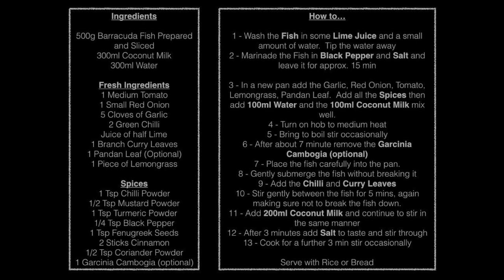Barracuda in Coconut Milk ( රසට තෙලියා මාලු කිරට හදමු )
As requested here is my first fish based curry.  I chose Barracuda fresh from the fish market.  This recipe is less spicy than some of the others, with the fresh flavour of the lemongrass coming through in the curry.

Ingredients

500g Barracuda Fish Prepared and Sliced
300ml Coconut Milk
300ml Water

Fresh Ingredients
1 Medium Tomato
1 Small Red Onion
5 Cloves of Garlic
2 Green Chilli
Juice of half Lime
1 Branch Curry Leaves
1 Pandan Leaf (Optional)
1 Piece of Lemongrass

Spices
1 Tsp Chilli Powder
1/2 Tsp Mustard Powder
1 Tsp Turmeric Powder
1/4 Tsp Black Pepper
1 Tsp Fenugreek Seeds
2 Sticks Cinnamon
1/2 Tsp Coriander Powder
1 Garcinia Cambogia (optional)